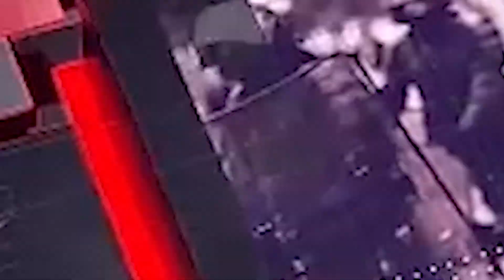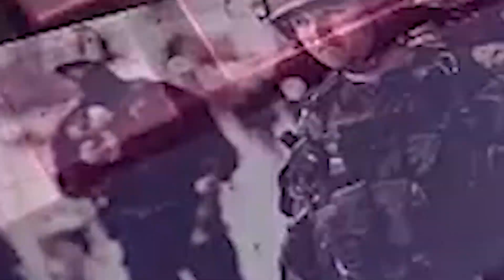Likha Sidhana || 26 January red fort Voilance || lakha sidhana Delhi Police Bayan